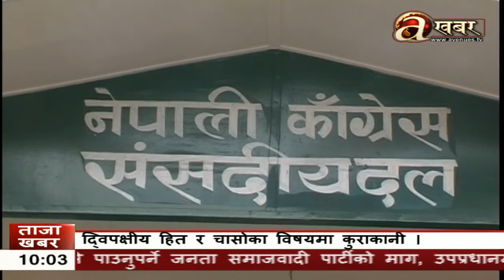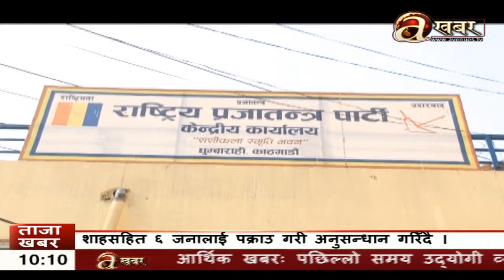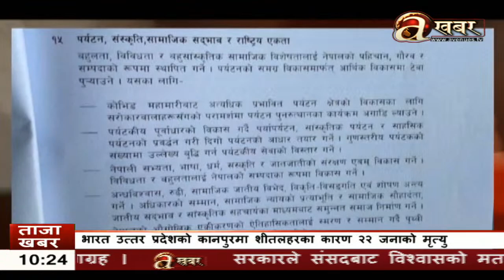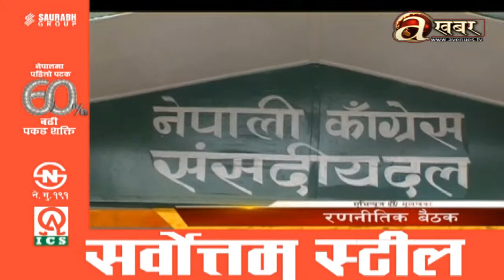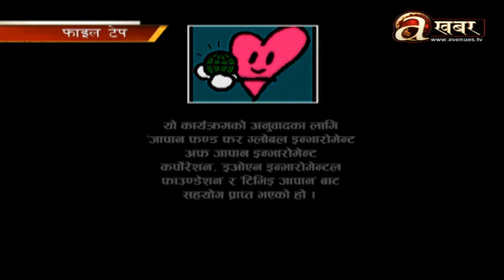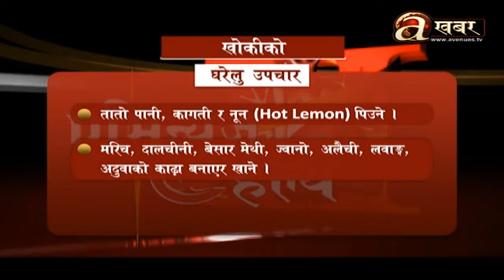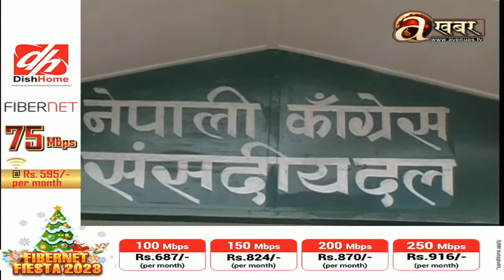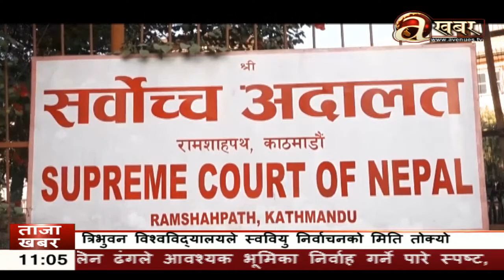Avenues Khabar LIVE I एभिन्यूज खबर बुलेटिन ।